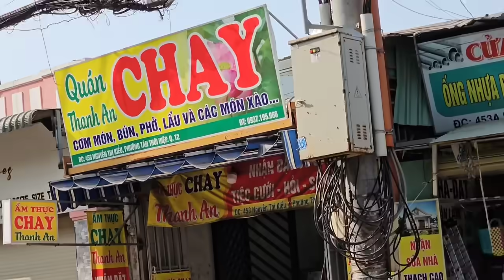Quá Vui Văn Bản Từ TP Bà Cô Không Trực Tiếp Bác Ngọc Lên Tiếng Chúc Mừng Vũ Lấy Lại Nhà Từ Bà Cô?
hình ảnh trong video chỉ mang tính chất minh họa